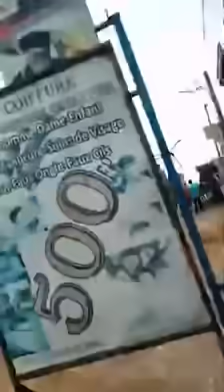URGENT : C'EST GÂTÉ ; YOPOUGON 🔥 DÉBUT DE LA DÉSOBÉISSANCE CIVILE, 16 NOVEMBRE 2020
YOPOUGON 🔥 DÉBUT DE LA DÉSOBÉISSANCE CIVILE, 16 NOVEMBRE 2020
Rejoignez cette chaîne pour bénéficier d'avantages exclusifs :